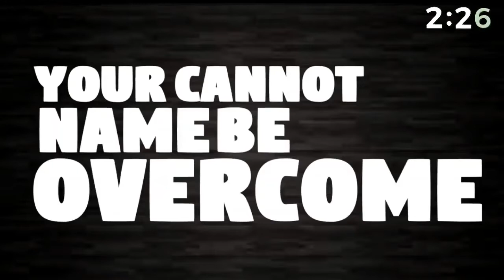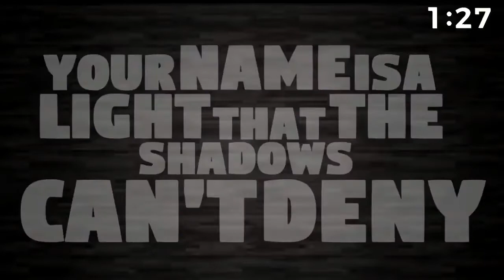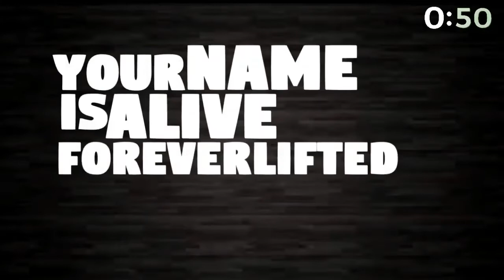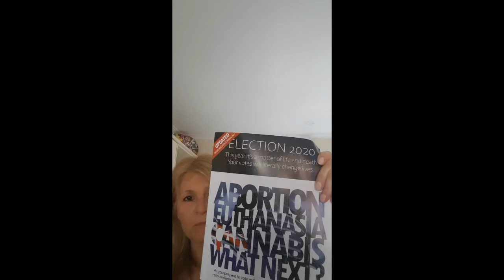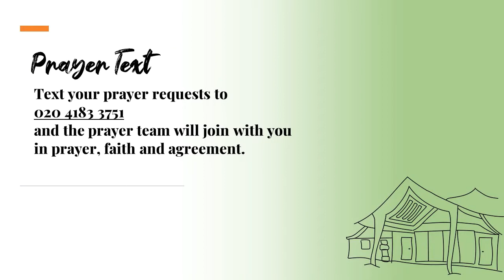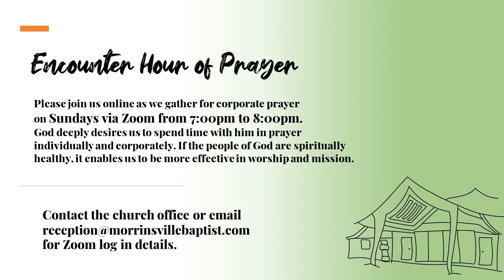Chine - 6 September 2020